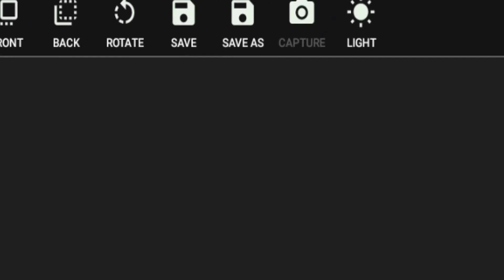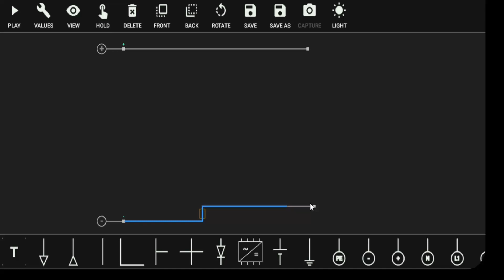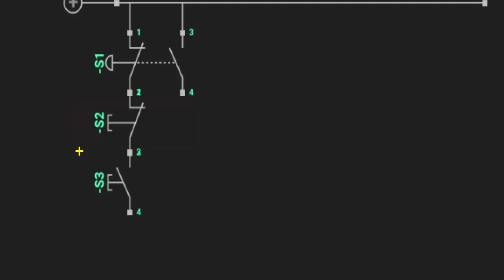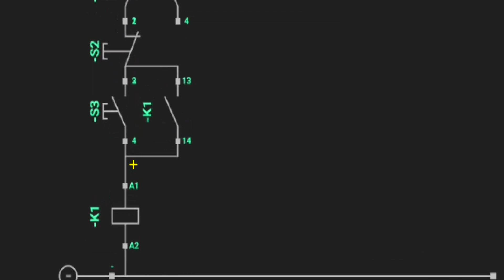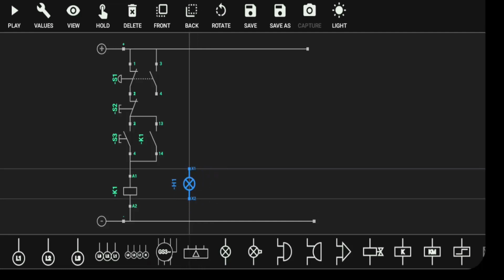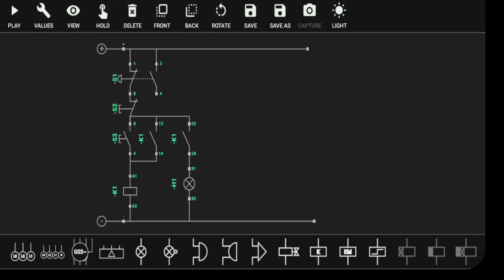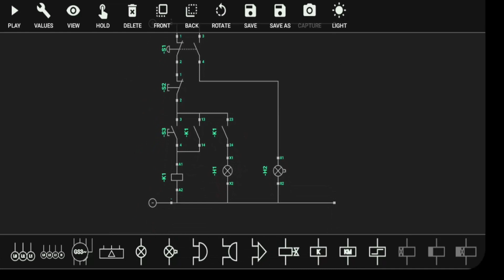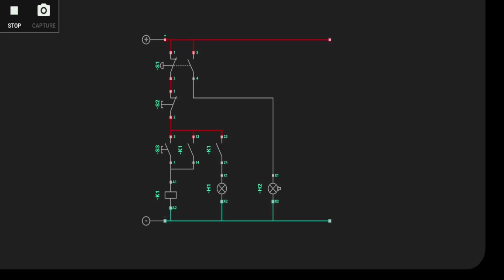Fundamentos Simurelay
Desenho Técnico
Engenharia da produção
Engenharia mecânica